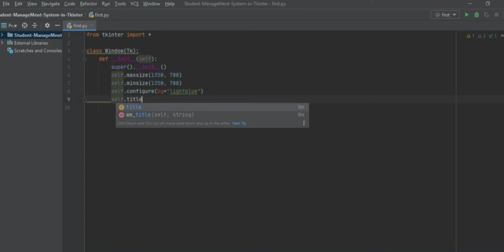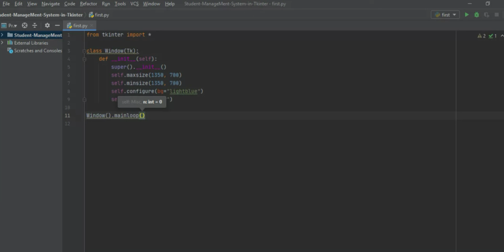how to make Tkinter window using python//step-by-step making user interface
hi gyc, in this video I'm going to make Tkinter window using python. step by step making user interface.